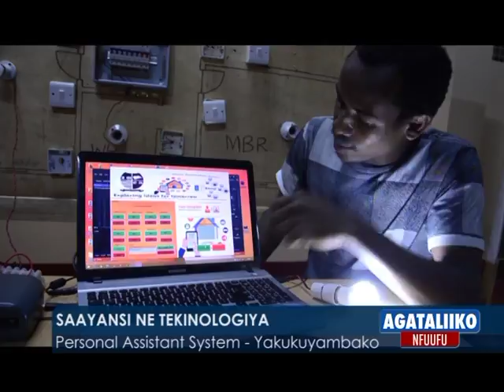SAYANSI NE TEKINOLOGIYA: Personal Assistant Systen:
Yakukuyambako okukola emirimu egimuawaka.

Kafuluma Julius
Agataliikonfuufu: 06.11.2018